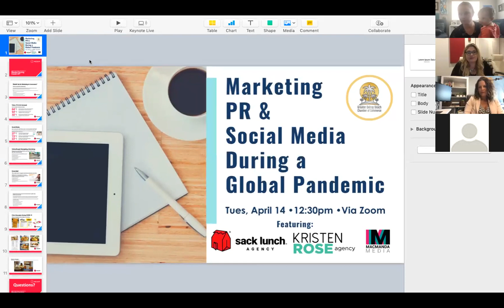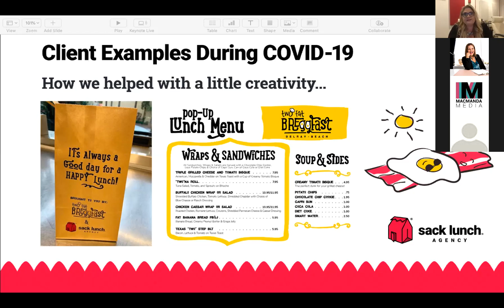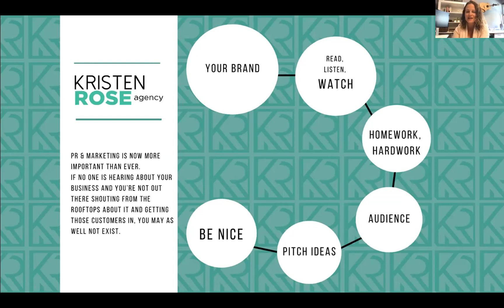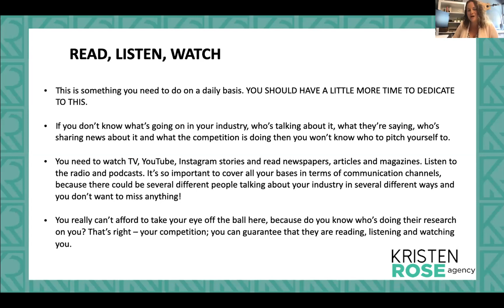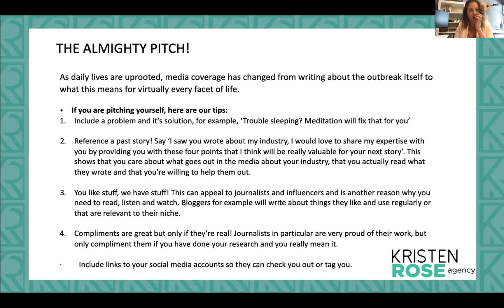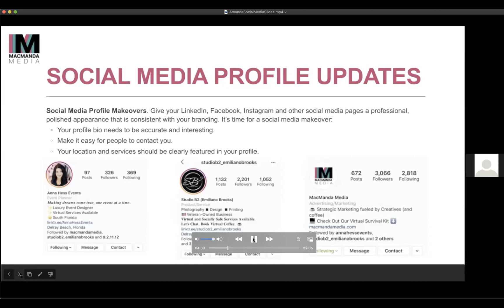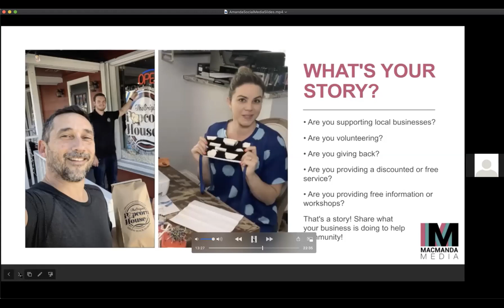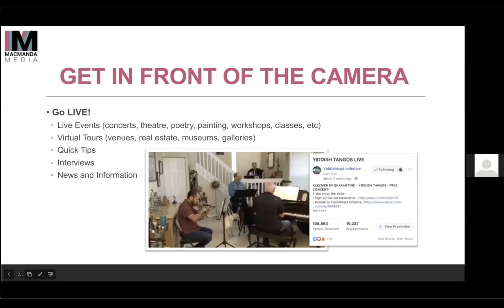Chamber Webinar Marketing, PR & Social Media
Join us for Marketing, PR & Social Media during a Global Pandemic.
Featuring:
Kara Clapp, Sack Lunch Marketing
Kristen Noffsinger, Kristen Rose Agency
Amanda MacMaster, MacManda Media